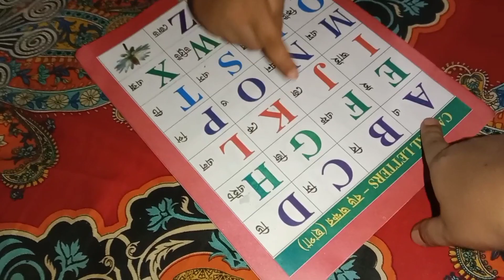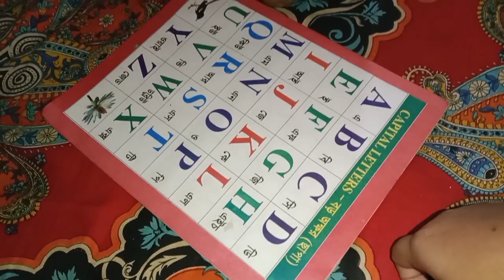আয়ানকে নিয়ে এখন বোঝেশুনে কাজ করতে হয়। হাতেমাখা ছোটমাছ রান্না ।🐟🐟